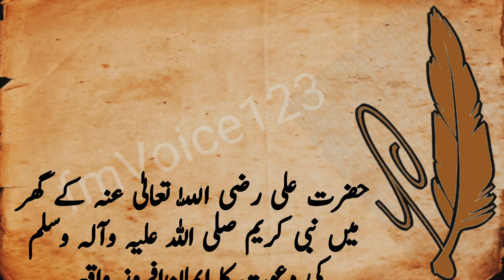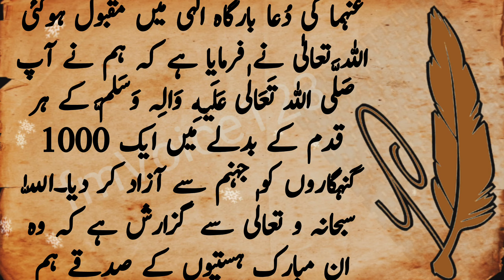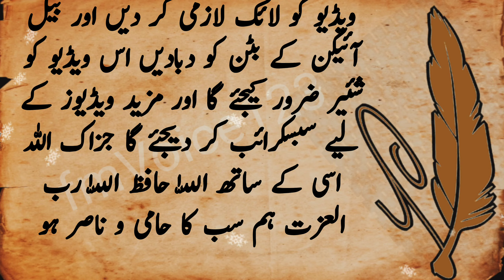hazrat ali ra ke ghar mai hazoor saw ki dawat ka eman afroz waqia | islamic moral stories in urdu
top searches :
Aqwal in urdu hindi
Urdu Quotes
Golden Words
Viral Quotes
Shorts Quotes
Totky
Hakeem Luqmaan Aqwal
Home Made Totky
Home Remedies
Hazrat Ali Aqwal e zareen
Islamic Quotes
Islamic Quotes in Urdu
Urdu Stories
Urdu Hindi Stories Success Quotes
Sufi Quotes
Old Quotes
Achi Baten in Urdu
Molana Rummi Quotes
Qudsia Bano Quotes
Deep Quotes
Deep Urdu Quotes
Quotes
Motivation Quotes
Motivational Quotes in Urdu
Heart Tuching Life Quotes
Aqwal e zareen short
Golden Words in Urdu
Dua Quotes